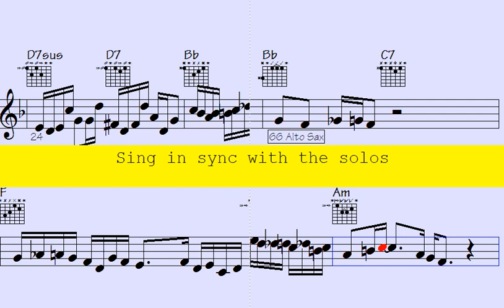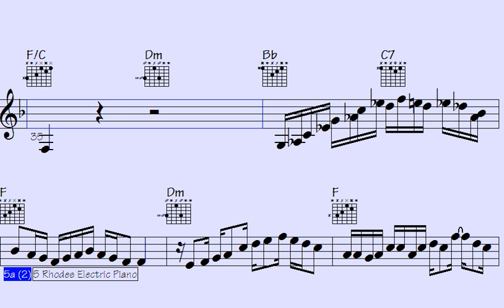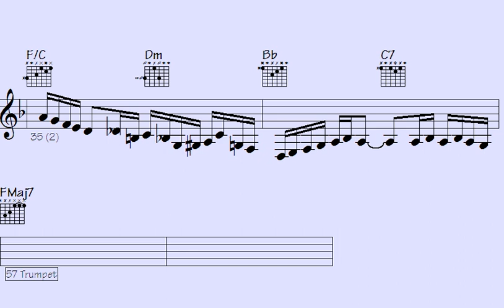️Radio Waves Gone Wild: Funk Trumpet, Guitar, and ePiano Lines That'll Make You Dance Like No One's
"Get ready to groove like never before with a wild mix of funk trumpet, guitar, and electric piano lines that'll have you dancing like there's no tomorrow. Let the pulsating rhythm of radio waves take over as you surrender to the infectious beats and electrifying melodies. Join us for a musical journey that's bound to make you move and groove – it's time to dance like no one's watching."